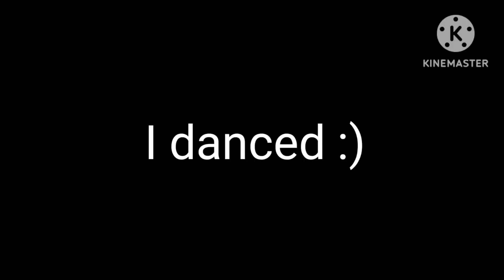It's My Friends birthday 🎂|Vlog 10